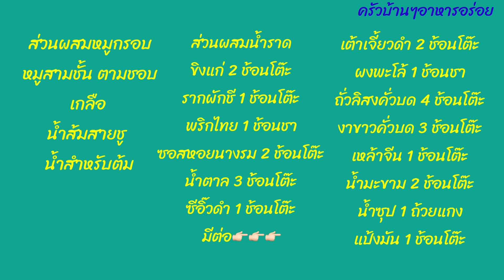Ep 298 หมูกรอบ พร้อมน้ำราดสูตรอร่อย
หมูกรอบและน้ำราดสูตรนี้ อร่อยมากแนะนำเลยค่ะ

ส่วนผสมหมูกรอบ
👉🏻หมูสามชั้น ตามชอบ
👉🏻เกลือป่น สำหรับนวดขัดหมู แล้วล้างออก
👉🏻น้ำเปล่า สำหรับต้ม ใส่เกลือ 1 ช้อนโต๊ะ
👉🏻ต้ม 15 นาที นำออกมาจิ้มหนัง
👉🏻ทาเกลือและน้ำส้มสายชู ให้ทั่ว
👉🏻นำไปตากแดด 1 วัน กลับด้านด้วยจ้า

👉🏻ส่วนผสมน้ำราดหมูกรอบ
ขิงแก่ 2 ช้อนโต๊ะ
รากผักชี 1 ช้อนโต๊ะ
ผงพะโล้ 1 ช้อนชา
ถั่วลิสงคั่วบด 4 ช้อนโต๊ะ
งาขาว คั่วบด 3 ช้อนโต๊ะ
น้ำมะขาม 1-2 ช้อนโต๊ะ
น้ำซุป 1 ถ้วยแกง
แปเบมัน1 ช้อนโต๊ะ
👉🏻นำทุกอย่างปั่นรวมกัน แล้ว นำไปเคี่ยวจนข้นตามชอบ..แป้งมันผสมน้ำ ใส่ทีหลังก่อนปิดไฟนะคะ